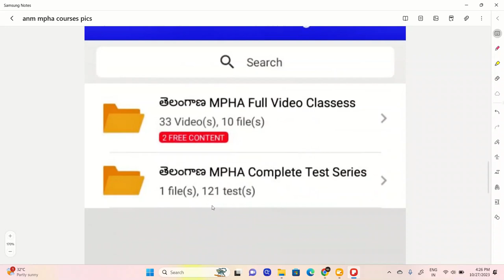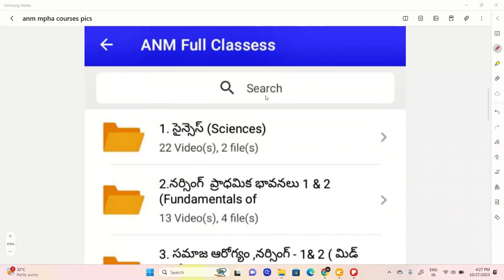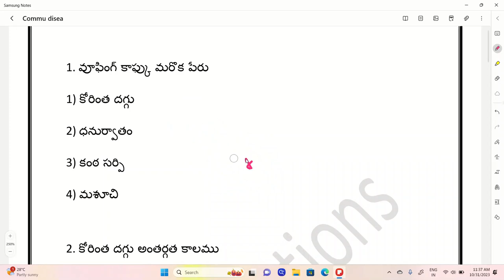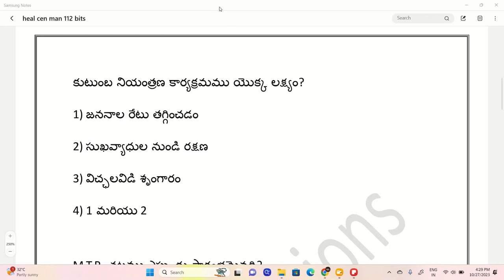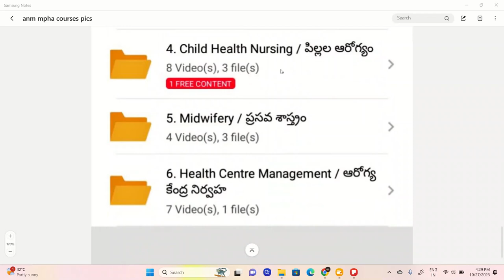MPHA / ANM || సంక్రమణ వ్యాధులు Bits Explanation 1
AP GROUP 2 FULL COURSEONE YEAR

AP POLICE SI / CONISTABLE ONLINE CLASSES